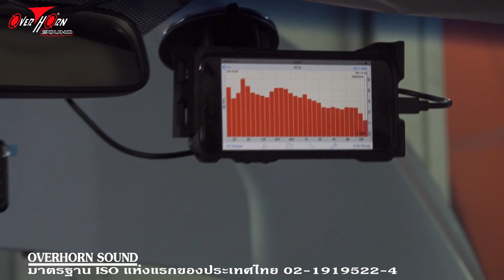PIONEER DEQ-S1000A upgrade เครื่องเสียงรถ HONDA CIVIC FC ใช้วิทยุเดิมๆให้เสียงดีมาก